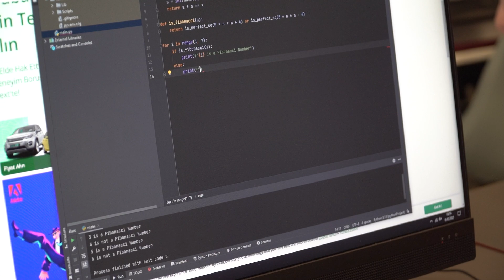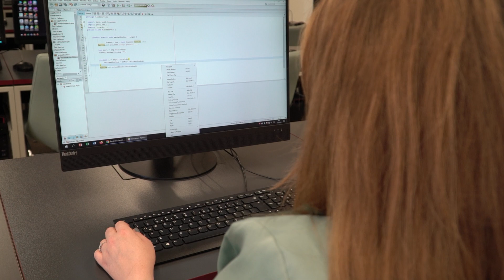MDBF Bilgisayar Laboratuvarı | Araştırma Görevlisi Süeda Kaya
MDBF Bilgisayar Laboratuvarı sorumlusu Araştırma Görevlisi Süeda Kaya, bilgisayar laboratuvarını ve önemini anlattı.